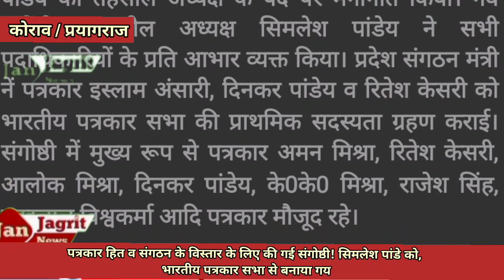पत्रकार हित व संगठन के विस्तार के लिए की गई संगोष्ठी! सिमलेश पांडे बनाएं गए कोराव तहसील अध्यक्ष!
पत्रकार हित व संगठन के विस्तार के लिए की गई संगोष्ठी! सिमलेश पांडे को भारतीय पत्रकार सभा से बनाया गया कोराव तहसील अध्यक्ष!